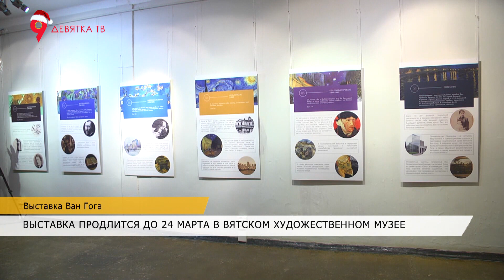Выставка Ван Гог Живые полотна